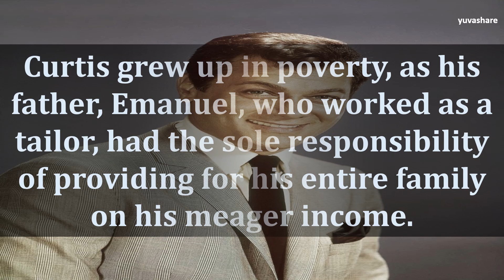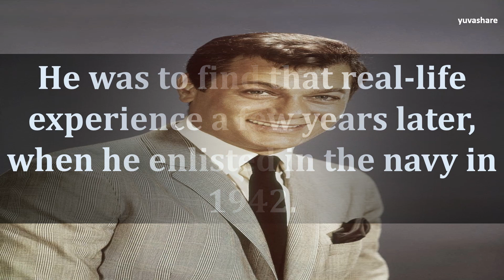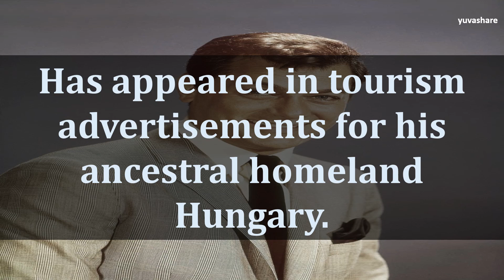BIOGRAPHY OF TONY CURTIS